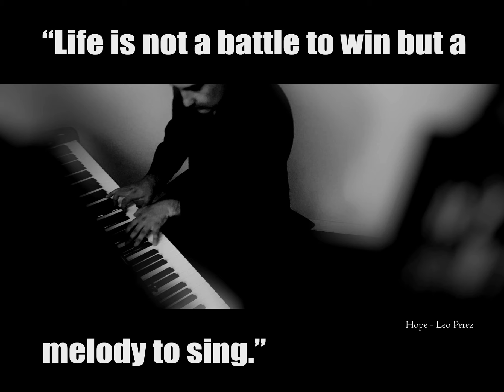Fantasies of a Star Gazer - Melody Teaser # 2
See links above for all clip credits.